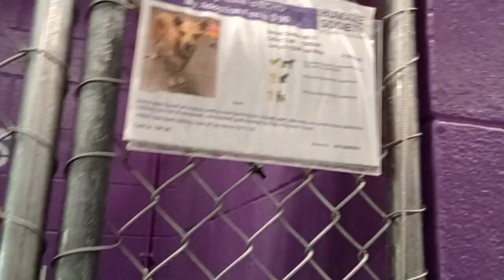Echo 5y Pet Id 945488 kennel 36 HSSAZ shelter 77